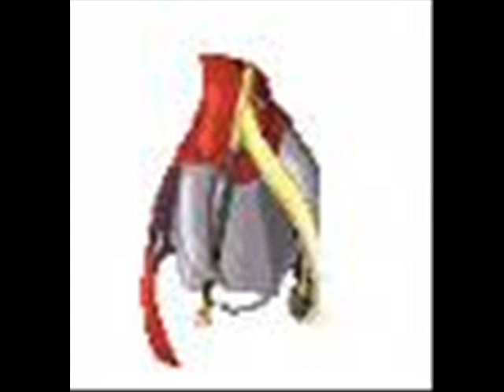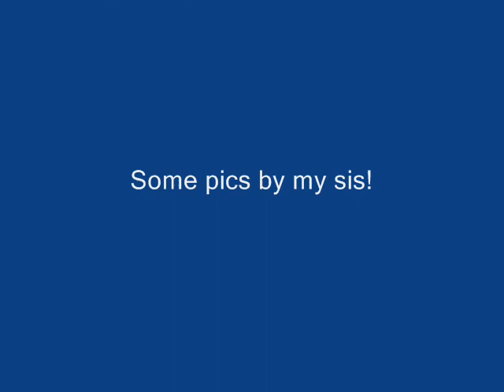Phantomon Valentine's day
Happy Single Awareness Day! er...I mean...Happy Valentines Day! ^_^ hope everyone has a good one!
This is a new video for Phantomon, to celebrate the Holiday!

Digimon belongs to whoever owns it.
The song "Valentine's Day" belongs to Linkin Park

If you like it, I really need subscribers, friends, or comments and rates! So please spread the love on Valentines Day! ^_^